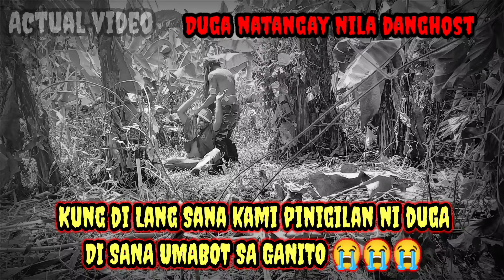KUNG DI LANG KAMI PINIGILAN NI DUGA DI SANA UMABOT SA GANITO.... DUGA BIHAG NI DANGHOST kritikal😭😭